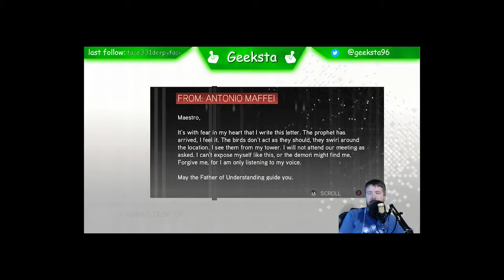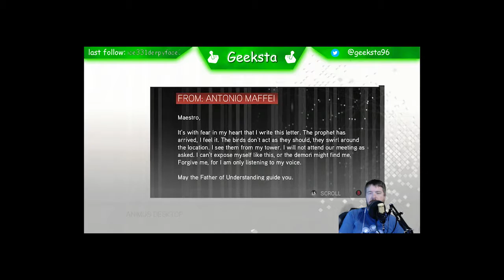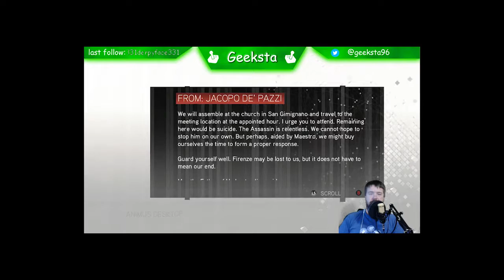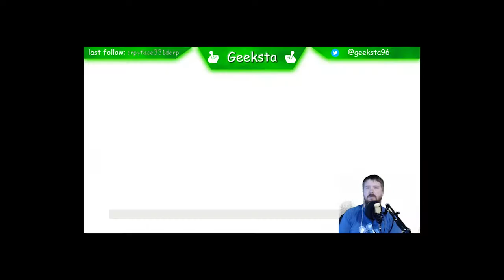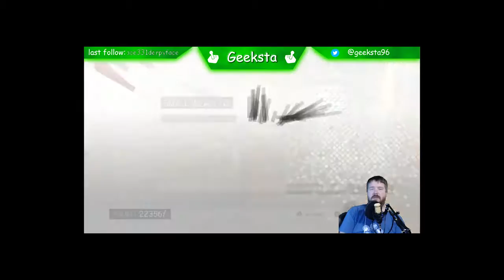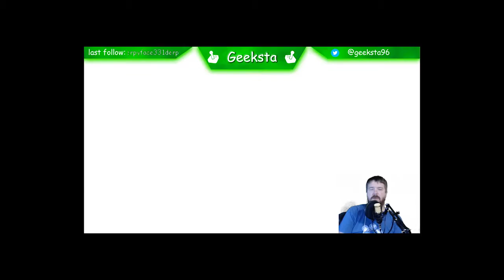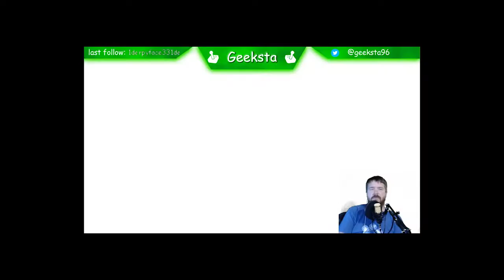AC Ezio Collection - AC II - Part 12 - Finishing up San Gimignano